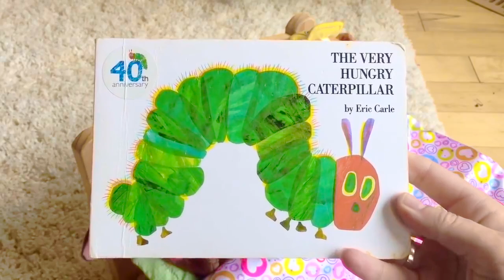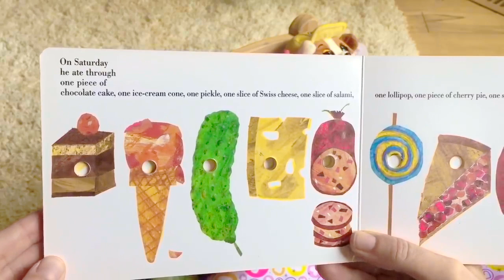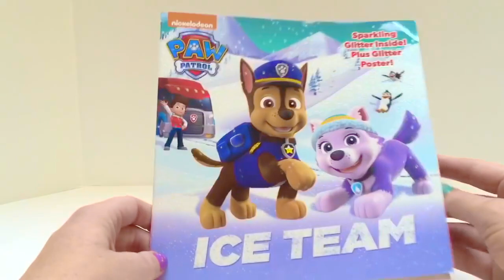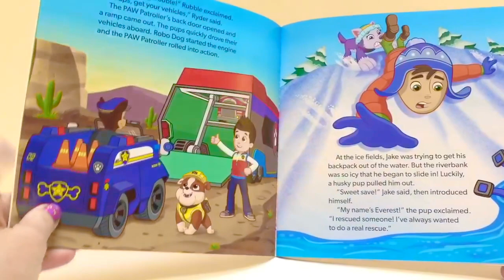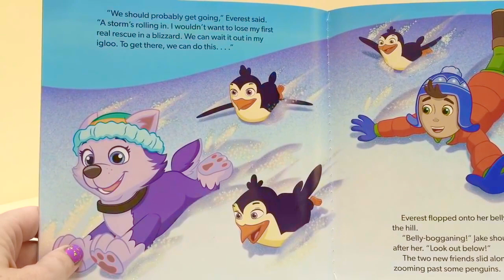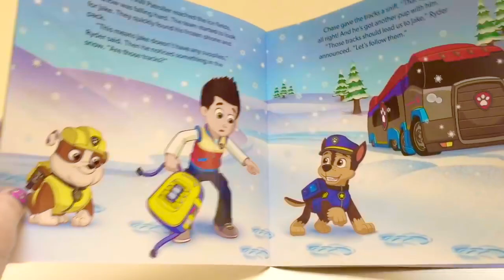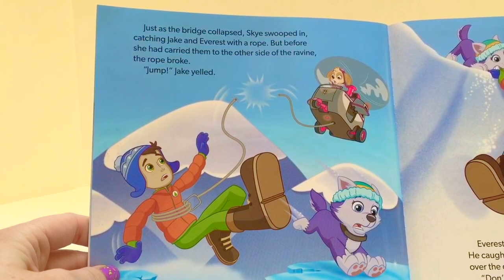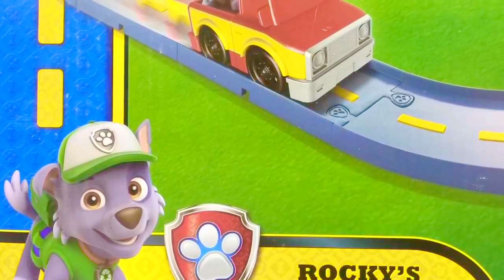PAW PATROL Toys Bedtime Story and PLAYGROUND Tire Swing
Rubble, Skye, Marshall, Zuma, Chase and Rocky Beanie Boos tuck into bed for a story. Swing, slide and ride a blue tire swing! Read along to a story about Everest from Paw Patrol. Ride in a car to the farm with Rocky!